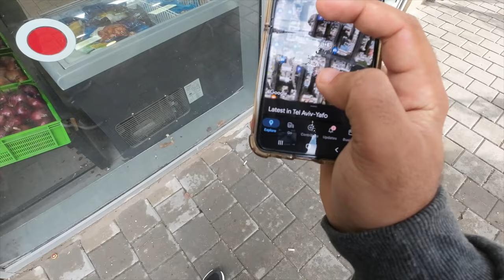Hamas tried to FINISH me! - Rockets Fired at Israel 🇮🇱 from Palestine 🇵🇸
Hamas tried to FINISH me! - Rockets Fired at Israel 🇮🇱 from Palestine 🇵🇸. Here we go, our first round with rockets. Not a fun experience at all! But needs to be talked about. Hamas fires rockets into Israel almost everyday now.

Finally, we have a new DISCORD server!